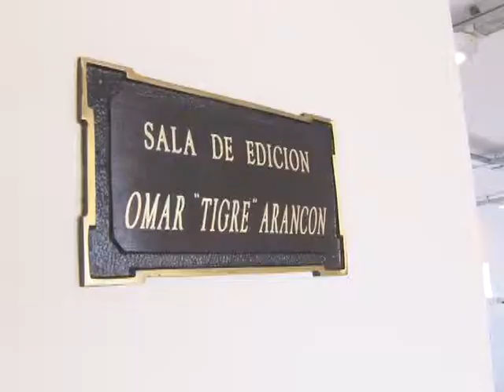NOTA – Homenaje a Omar “El Tigre” Arancön.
El lunes 28 de agosto del 2014, RTN conmemoró sus 28 años de vida, durante el acto, se realizó un homenaje a un trabajador de la casa, Omar Arancon. Este es el homenaje de rtn a “El Tigre”.